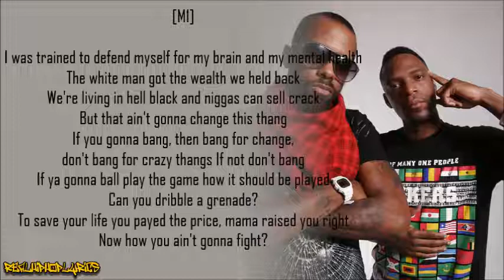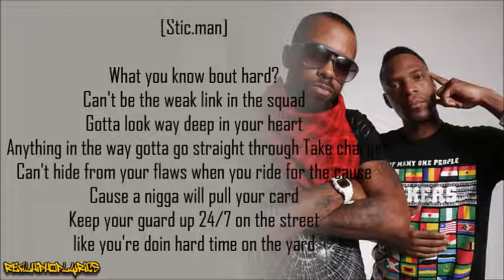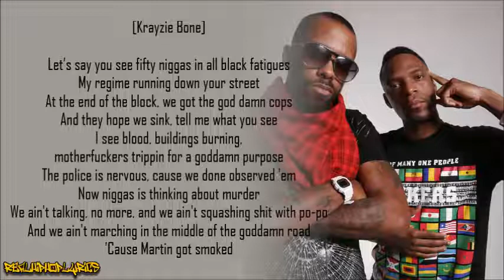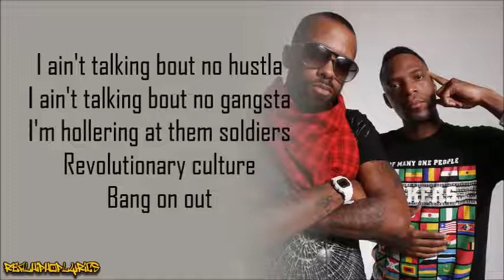Dead Prez - Walk Like a Warrior ft. Krayzie Bone (Lyrics)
Artist/Group: Dead Prez
Album: RBG - Revolutionary but Gangsta
Released: 2004
Label: Columbia/Sony